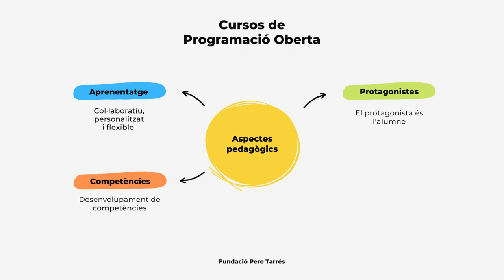Descobreix els aspectes pedagògics que treballem - Fundació Pere Tarrés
Des del Centre de Formació Pere Tarrés oferim cursos en diferents nivells, àrees i modalitats d’impartició basades en aspectes pedagògics, que permeten a l'alumnat assolir el seu aprenentatge de forma significativa.